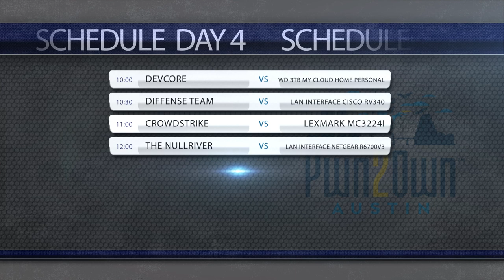Pwn2Own Austin 2021 - Day 4 Results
The fourth and final day of Pwn2Own Austin 2021 is complete. Our teams in Toronto and Austin completed all 58 entries to wrap up Pwn2Own.